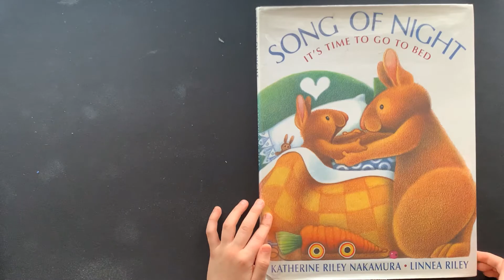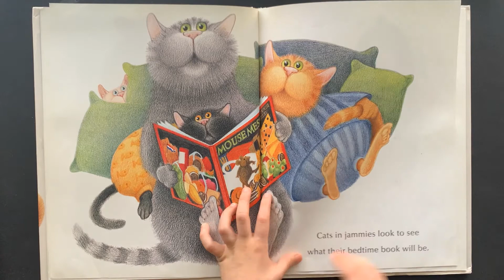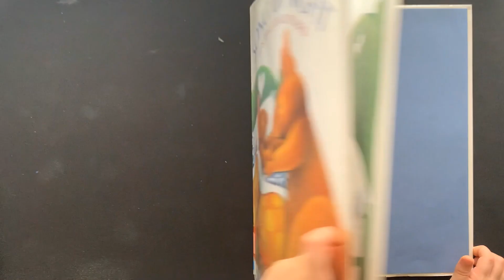Song of Night It's Time to go to Bed by Katherine Riley Nakamura AR level 1.6 Quiz #69921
A nice bedtime book about all the animals getting ready for bed and being tucked in.